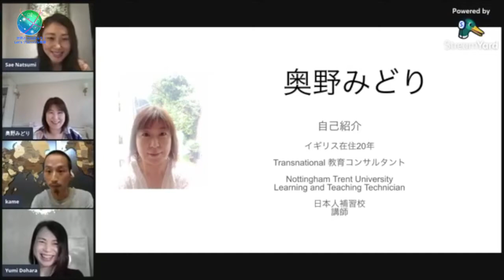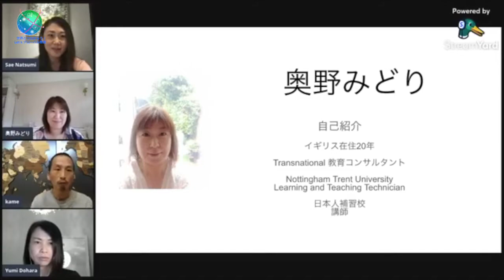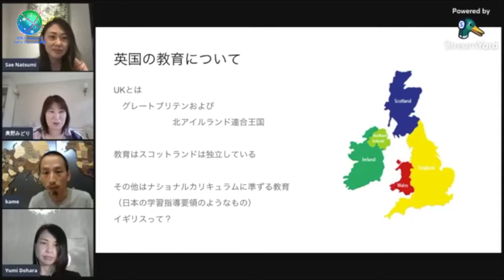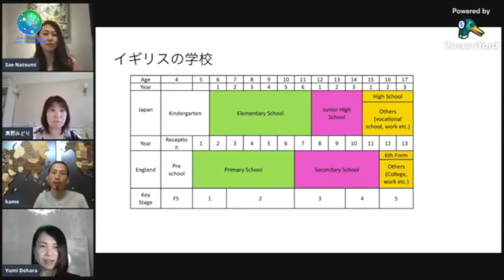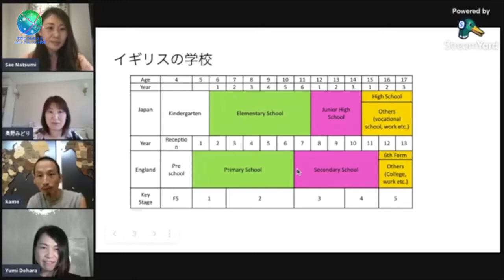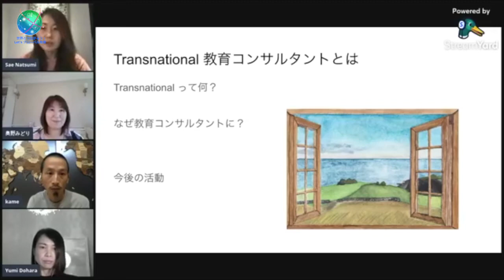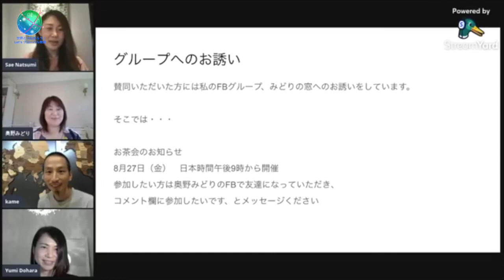第14回 イングランドのTransnational教育コンサルタント 奥野みどりさん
この動画は2021年8月20日に
FBグループ『世界とつながろう！Let'sグローバル教育』で配信したものです。

今回はイングランド在住２０年超の奥野みどりさんをゲストにお迎えします。

地元の中学、高校、大学、補習校などで豊富な指導経験のあるみどりさん。
長年働きながら抱いてきた思いと、教育コンサルタントとして起業した今、
目指す展望をお伺いします。

日本で高校の化学教員をした後、夫の都合で英国へ。
そのまま出産、子育てを行う。
自分をあきらめない！をモットーにケンブリッジ大学をはじめ、
地元のセカンダリースクール（中高）でテクニシャン（実験助手）として働く。
土曜日は補習校でも国語、数学を教えている。
今までの生徒や保護者へのサポートが不十分であることを実感し、
Transnational教育コンサルタントとして起業。将来はサイエンスと関わりたい！

第６回　ルワンダでソーシャルビジネスによりシングルマザーの雇用創出　山田美緒さん

第11回　フィジー&デンマーク留学　居場所クリエイター　川口あずささん

第12回　イギリス　スコットランドの日本語教師小林ひとみさん&小田原いくこさん

こちらのFBグループは
「世界」✖️「教育」✖️「幸福」の視点から
世界の様々な価値観や教育を知ることで
今後の日本の教育を考えるグループです。

□現役子育て中のお父さん、お母さん
□学校の先生
□世界の教育事情を知りたい方　etc...

どなたでも気軽にご参加ください！
みんなで子ども達の幸せにつながる理想の教育を考えていきましょう！